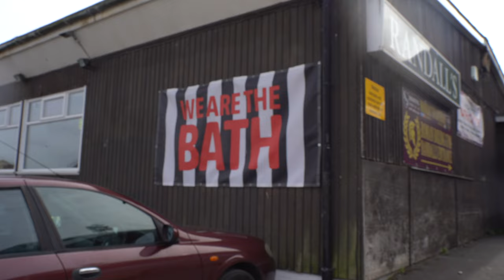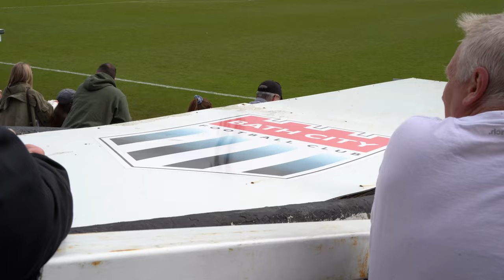LAST HOME GAME OF THE SEASON (MATCHDAY VLOG)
Yes My Youtube family ! This is another match day vlog its our last home game of the season against torquay ! Its an exciting one because its road to the playoffs, so winning this game puts us in a good position to achieve our goals. I am doing all I can to get minutes on the pitch. Hope you guys like it and make sure you let me know what content you would like to see.
FOLLOW FEMJAY :
X: JamesAlabi